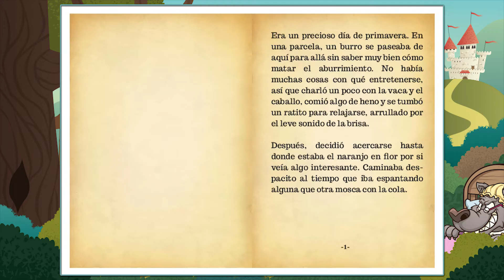El burro y la flauta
Aquí tienes el cuento de El burro y la flauta diseñado especialmente para leer con los niños. La lectura es un elemento fundamental en la educación, tanto para mejorar la ortografía como para desarrollar las competencias lingüísticas y la imaginación.